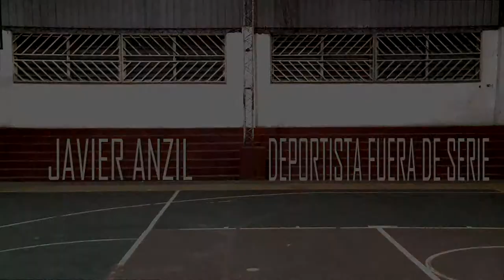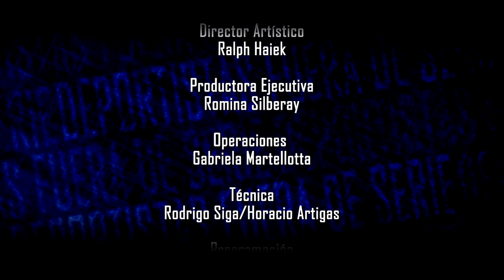Deportistas fuera de serie| Eps 08 Javier Anzil | Construir TV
Javier Anzil | Javier sin ningún tipo de apoyo económico siguió con su pasión y se convirtió dos veces en Campeón Sudamericano de Patín Artístico.

Deportistas amateur que sacrifican todo por su pasión. No los detienen las secuelas de un ACV y tampoco la falta de medio pulmón o de una pierna. Cada uno de ellos enfrenta distintos desafíos, pero los une una causa común: la pasión por lo que hacen. Superan metas y rompen records pero, sobre todo, son campeones en tenacidad y esfuerzo. Estas son las historias de los DEPORTISTAS FUERA DE SERIE. Un documental conmovedor que nos lleva a través de un camino de auto superación y valentía.